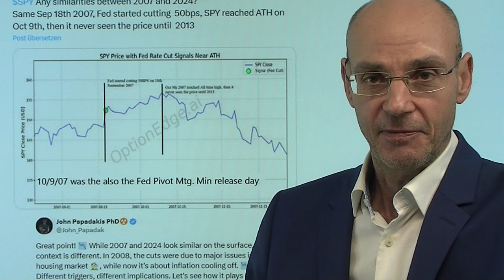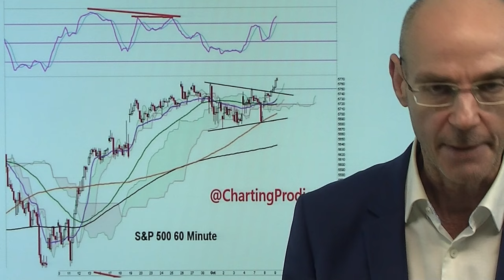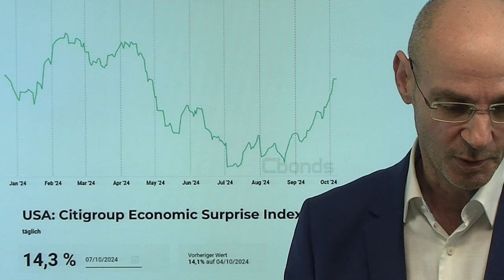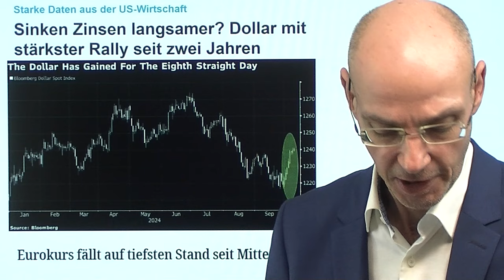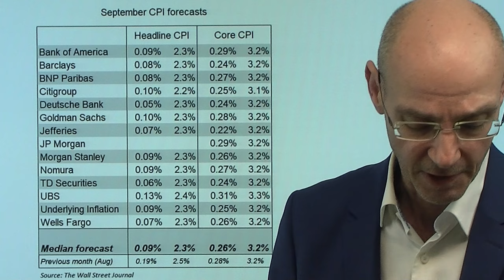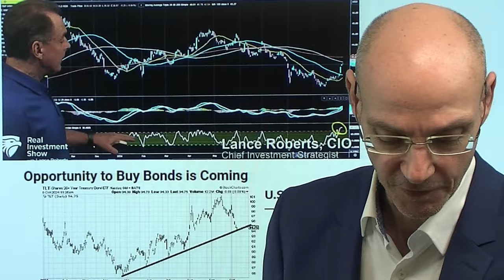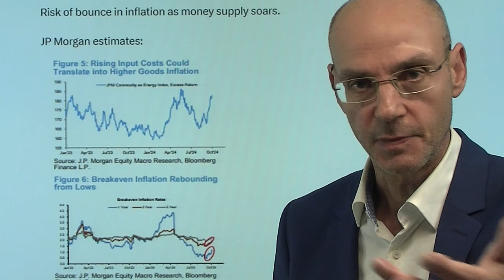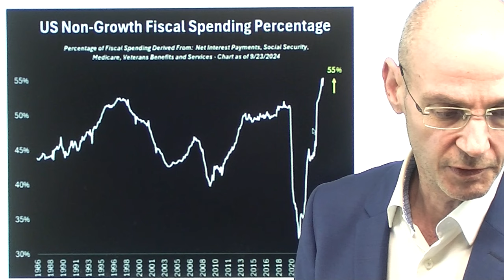Fed, Zinsen, Allzeithoch: 2007-Parallelen immer verrückter! Marktgeflüster Teil 1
2. Aktienmärkte: S&P 500 mit Allzeithoch – Fed und Inflation im Fokus

Die Parallelen zum Jahr 2007 werden immer verrückter: wie 2007 erreicht der S&P 500 am 17.Juli wie auch in diesem Jahr ein Allzeithoch, gefolgt von einer scharfen Korrektur - die Fed senkte 2007 wie auch 2024 am 18.September die Zinsen um 0,5%. Am 09.Oktober 2007 erreichte der S&P 500 dann ein neues Allzeithoch, ebenso wie heute am 09.Oktober 2024. Und ebenso wie in diesem Jahr 2024 wurde auch im Jahr 2007 das Fed-Protokoll am 09.Oktober veröffentlicht - das war dann damals der Beginn eines Abverkaufs an der Wall Street! 2007 war es der einbrechende Immobilienmarkt, der die Fed un die Aktienmärkte in Panik  geraten ließ - während eine solche Krise aktuell noch nicht auszumachen ist (ein externer Schock?). All das muss überhaupt nichts bedeuten - aber es ist dennoch eine schon fast unheimliche Parallele zwischen 2007 und 2024!